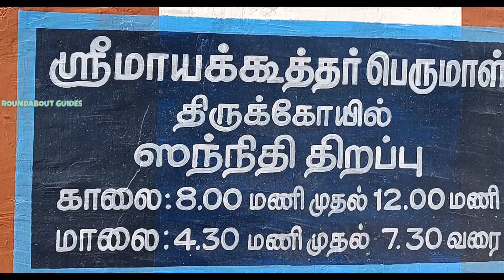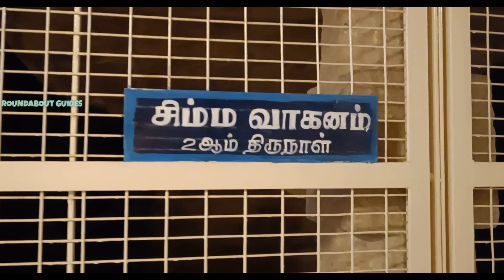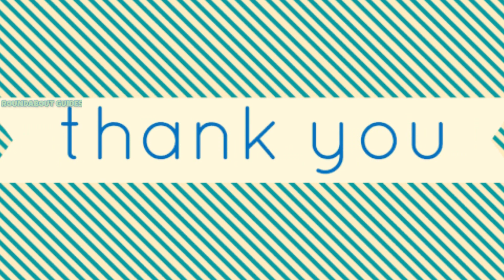Srinivasa Perumal Temple, Tirukulandhai | Sri Mayakoothar Permual Temple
Sri Srinivasa Perumal Temple or Sri Mayakoothar Permual Temple is one of the Nava Tirupatis, nine Hindu temples dedicated to Vishnu located Perungulam along Tiruchendur-Tirunelveli route, Tamil Nadu, India in the southern bank of Thamiraparani river. It is located 5 km from Alvar Thirunagari. All these 9 temples are classified as Divya Desams, the 108 temples of Vishnu revered by the 12 poet-saints of Sri Vaishnavism called the Alvars. The temple is referred to as Shani sthalam, a location for the planet deity, Shani (Saturn). Constructed in the Dravidian style of architecture, the temple is glorified in the Nalayira Divya Prabandham, the early medieval Tamil canon of the Alvar saints from the 6th–9th centuries CE. It is one of the 108 Divya Desams dedicated to Vishnu, who is worshipped as Mayakoothar and his consort Lakshmi as Kulandhaivalli Tayar.

A granite wall surrounds the temple, enclosing all its shrines. The rajagopuram, the temple's gateway tower, is three-tiered in structure. The temple follows the Tenkalai tradition of worship. Six daily rituals and three yearly festivals are held at the temple, of which the ten-day annual Vaikuntha Ekadashi during the Tamil month of Margali (December - January) and the Nammalvar birth celebrations with Garudasevai with all nine temple of Nava Tirupati, being the most prominent.

This temple history describes Vishnu's power to perform miracles to serve his devotees. Once one asura abducted Vishnu devotee named Vedasaran's wife Kumudhavalli. The asura performed magic tricks but was vanquished by Vishnu who danced on his head as Koothar. And he restored Kumudhavalli to her husband.As per another legend, a childless couple named Devasaran and Kumudavalli were residing at a forest named Thadakavanam near Tholavallimangalam. On account of their devotion to Vishnu, they got a girl named Kamaladevi. Kamala was also a very ardent devotee and started doing penance. In spite of many convincing her against it, she was firm and wanted to attain Vishnu as her husband. Since a small girl performed penance at this place, the place came to be known as Palikavanam. From then, the place came to be known as Thirukulanthai.

The temple has two prakarams (closed precincts of a temple). The temple has an image of Vishu facing east direction. Kulam refers to tank in Tamil language. The name of the village is derived from the same. The temple is located in Tiruchendur-Tirunelveli route, Tamil Nadu, India in the banks of Thamiraparani river, in the South Indian state of Tamil Nadu. The temple is constructed in Dravidian style of architecture. All the shrines of the temple are located in a rectangular granite walls, pierced by a three-tiered gopuram. The presiding deity is sported in a sitting posture with Sridevi and Bhudevi on either of his sides. The images of Bhudevi and Sridevi along with the festival images are located inside the sanctum. Since Garuda helped Vishnu in the war, he is always sported carrying both Vishnu and Lakshmi. In modern times, the temple is maintained and administered by the Hindu Religious and Endowment Board of the Government of Tamil Nadu. The temple is one of the places where Vishnu has four consorts namely Sridevi, Bhudevi, Niladevi, and Kamaladevi.